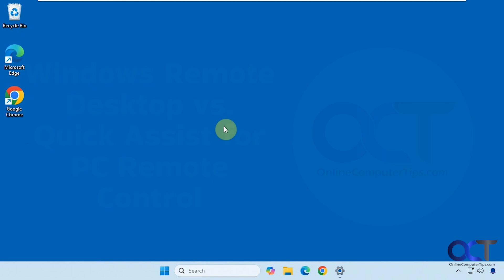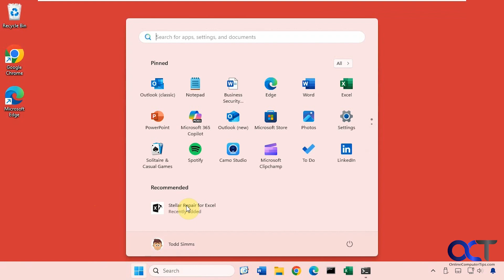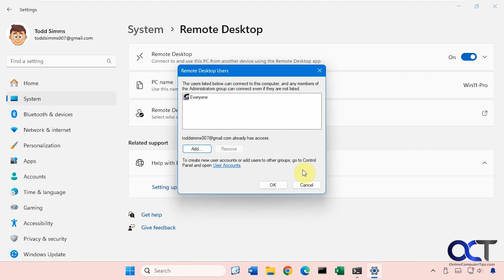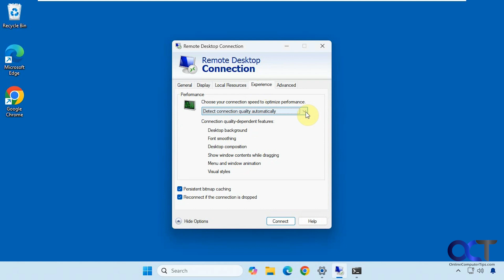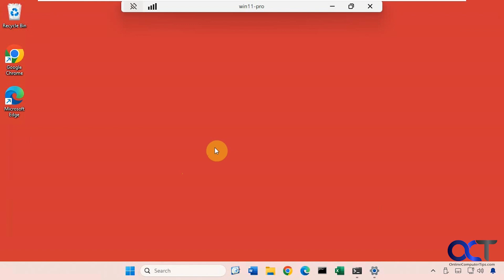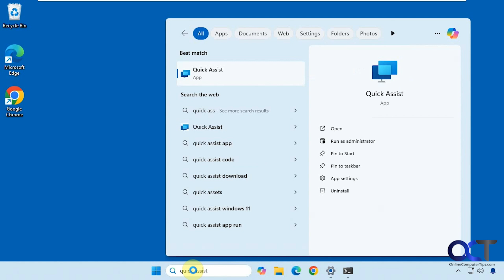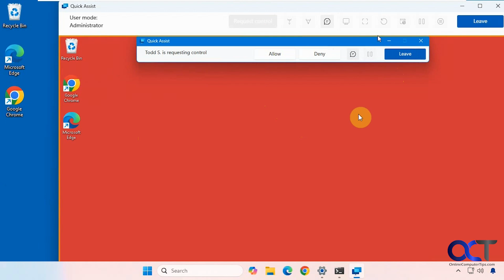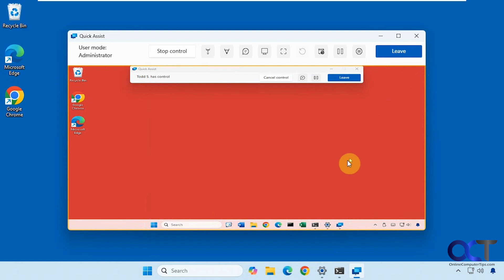Windows Remote Desktop vs. Quick Assist for PC Remote Control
When it comes to remote control software, you have many choices depending on your needs. There are many third party applications such as Team Viewer, Avica, AnyDesk and even Chrome Remote Desktop. But if you do not want to install extra software on your computer, you can use the built in Windows Remote Desktop or Quick Assist apps to remotely control computers over the internet or over the network.

Check out our books (Networking Made Easy and Windows Home Networking Made Easy) that are written to take your networking skills to the next level!